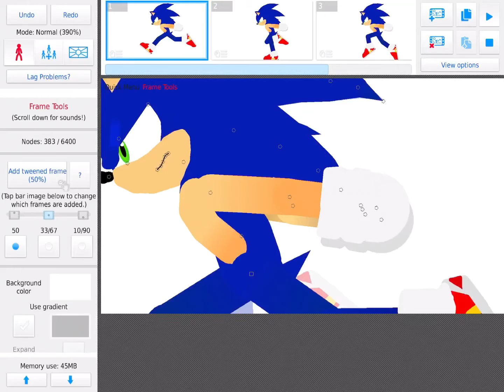Sonic go brbrbr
First time animating sonic lel.